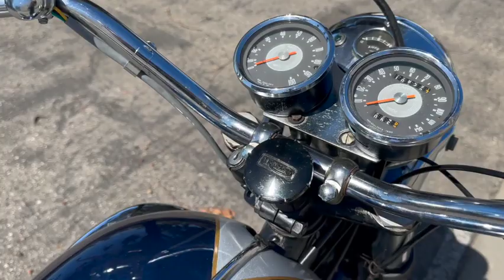1967 Triumph TR6R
1967 Triumph TR6R